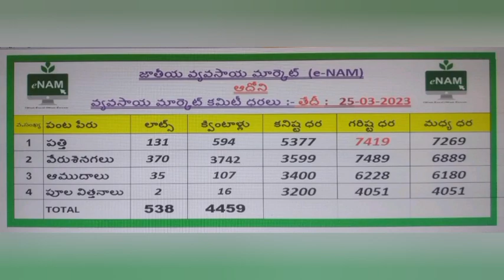25-03-2023 today adoni cotton rates ఈ రోజు ఆదోని పత్తి ధరలు adoni cotton prices